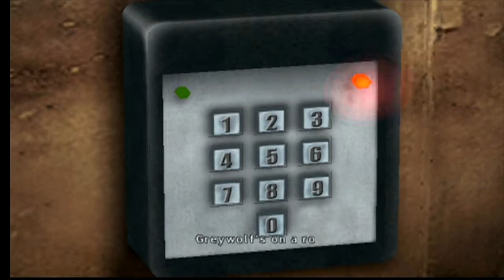Headhunter (PS2) - Ep.5 (Jack the Trickster)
Greywolf will never know...